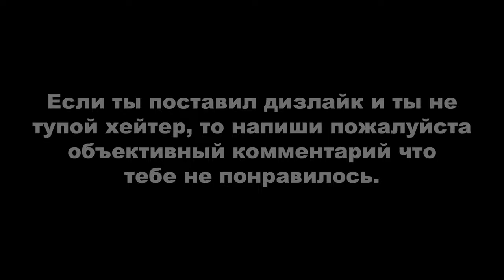RDR ONLINE: ЕЖЕДНЕВНЫЕ ИСПЫТАНИЯ. ДЕНЬ #5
Вступление - 0:00

ОБЩИЕ ИСПЫТАНИЯ:
1. Вы посетили магазин в Тамблвиде - 0:22;
2. Грибов-баранов собрано - 1:07. Растут возле стволов деревьев в лесах и перелесках Вест-Элизабет и Амбарино. Смотрите по карте ниже;
3. Игроков убито выстрелом в голову из лука в событии свободного режима - 1:07. - сайт с расписанием всех событий свободного режима, который подстраивается под временной пояс пользователя;
4. ИИ-врагов убито из пулемета Максима - 2:00. Один из способов для выполнения этого дейлика, зайти в сюжетную миссию «Убить всех до единого» от мадам Леклерк и там использовать один из двух пулеметов. Если вам не удастся убить троих в самом начале, то можете использовать второй способ отправившись в саму крепость, связать какого-нибудь враждебного NPC и поднеся его к пулемету, затем убив его. И так еще два раза. Я не знал про второй способ когда записывал это видео и мне пришлось второй раз запускать задание. Если у вас низкая честь, можно выполнить сюжетную миссию «Керосин, мазут и жадность». В ней вы сядете на поезд и будете отстреливаться от врагов из пулемета Максима. Есть ещё способ, который заключается в том, чтобы найти логово банды и позаимствовать пулемет Максима. Единственное, вам придется подождать некоторое время, прежде чем найти логово, т.к. они спавнятся рандомно. Поэтому лучше выполнить одну из миссий. Все места с логовами указаны на карте ниже;
5. Приготовлена дичь с приправой - 4:33. Мясо дичи можно получить из зайцев, фазанов, уток (места обитания указаны на карте). Вам понадобится приправа: душица, тимьян или мята (также эти травы ищите по карте);
6. Свиней освежевано - 5:47. Ищите по карте если не знаете где их найти.
7. Отражено нападение на лагерь - 21:56. Я выполнения этого дейлика оставил специально под конец так-как тут игра с рандомом, а с рандомом мне не очень везёт. Местонахождение всех возможных спавнов лагерей показаны на карте на которую ссылка внизу. Совет: выберите какое-нибудь открытое место на карте, где спавнится ивент с защитой лагеря, затем меняйте сессию до тех пор, пока он не появится недалеко от вас;

РОЛИ:
1. Взаимодействий с игроками в пьяном виде в баре - 16:46. После первого взаимодействия с игроком вам нужно выйти из хижины и снова в нее войти, чтобы засчиталось второй раз;
2. Доход от торговли самогоном - 20:38;
3. Карт Таро найдено - 13:25;
4. Коллекционных предметов с помощью металлоискателя найдено и наконечников стрел найдено - 14:39. Для выполнения ежедневных испытаний роли коллекционера используйте интерактивную карту (ссылка ниже);
5. Взято образцов животных за 10 минут - 7:24. Проще всего этот дейлик выполнять как по мне на ранчо Эмеральд и Валентайна;
6. Взято образцов обитателей гор и лугов - 9:04. Возьмите образец 3-х животных: Вапити Скалистых гор (самец и самка), Американский барсук, Серый волк, Равнинный волк, Толсторог из Скалистых гор (самец и самка), Калифорнийский койот, Белохвостый олень (самец и самка), Дикий кабан, Американский бизон, Американский вилорог (самец и самка);
7. Взято образцов обитателей пустынь - 11:06. Подойдут: Пустынная игуана, Полосатый ядозуб, Девятипоясный броненосец, Калифорнийский вилорог (самец и самка), Ошейниковый пекари, Сонорский вилорог (самец и самка), Пустынный толсторог (самец и самка), Сьерра-невадский толсторог (самец и самка), Черная гремучая змея, Пума;
8. Рагу для лагеря съедено - 24:28. Для выполнения испытания в вашем лагере должен стоять большой котёл с рагу. Если его нет, в своем лагере подойдите к повозке с походными припасами и нажмите «Изменить лагерь», далее в разделе снаряжение приобретите «Котел».